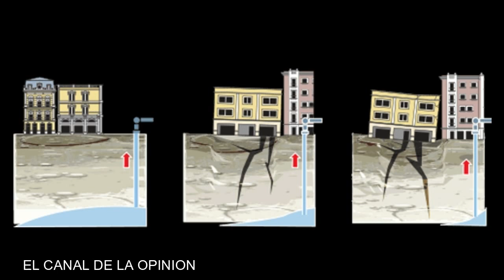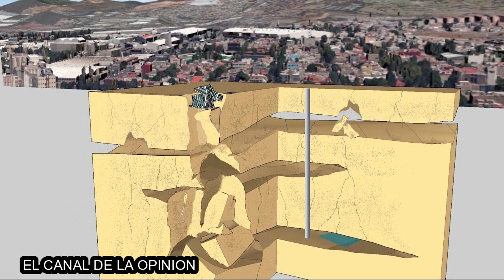¡ALERTA! SAN JUAN DE ARAGON SE HUNDE Y PODRIA DESAPARECER